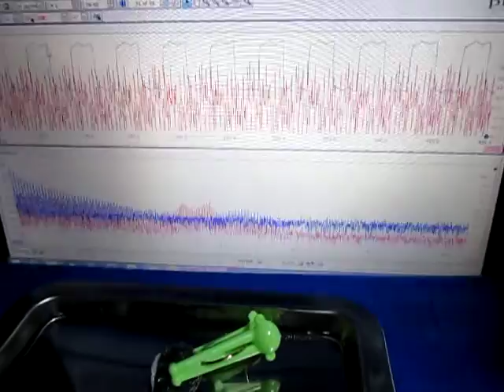超音波実験（超音波テスター） ultrasonic-labo